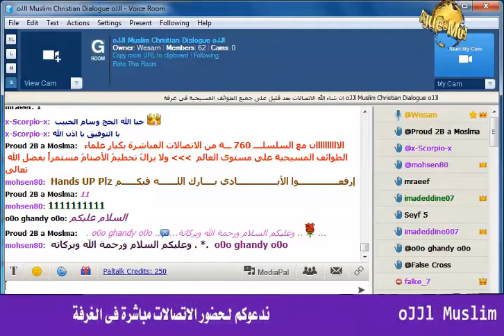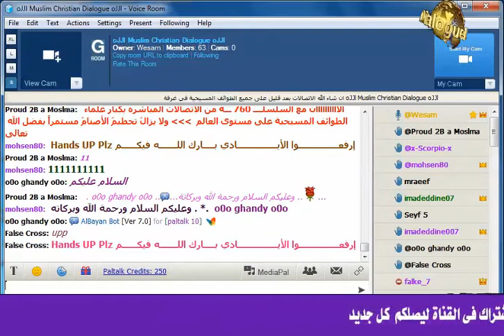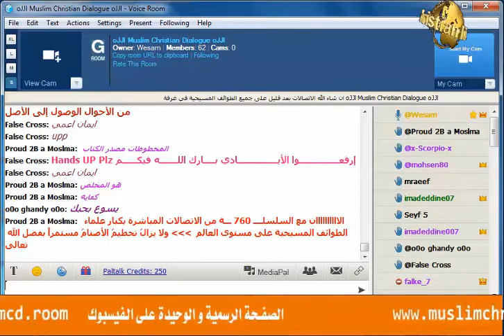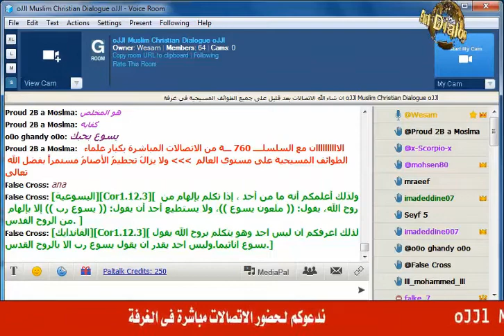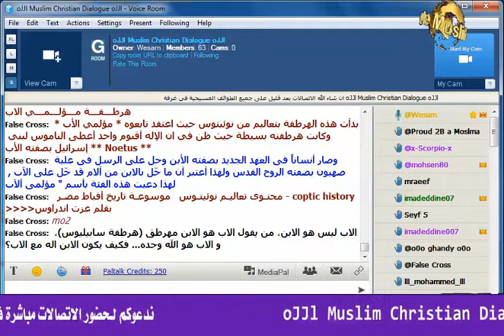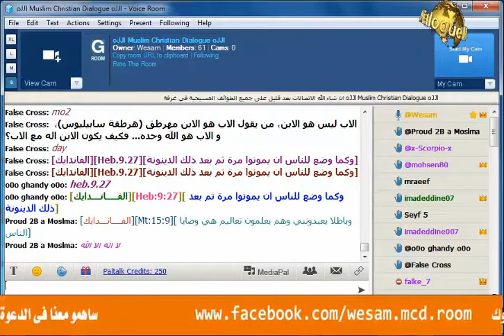اتصال الشيخ وسام على القمص انجيلوس الانطونى انجلترا القمص انا غلبان وشوف حد غيرى